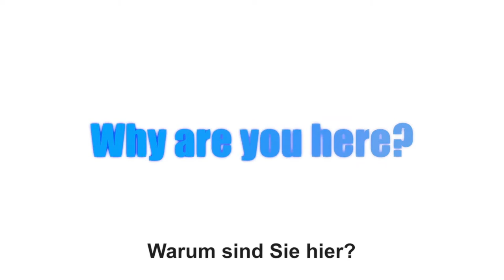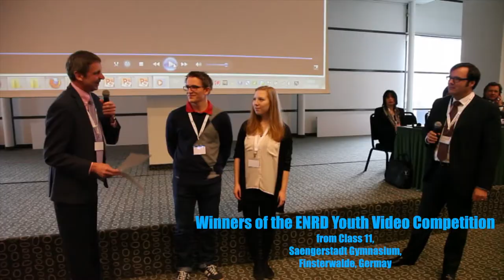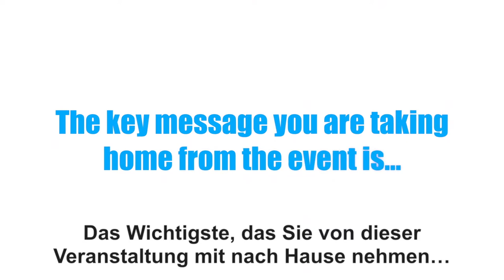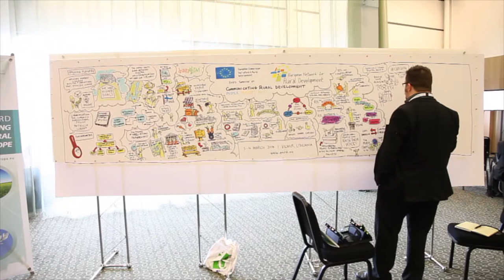ENRD Seminar on Communicating Rural Development (event video) - German subtitles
Building on the experience gained over 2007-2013, the ENRD Seminar on Communicating Rural Development focused on the contribution of communications to improving rural development policy implementation at the EU, Member State and local level. The event provided representatives of Managing Authorities, Paying Agencies, National Rural Networks, Local Action Groups or other rural stakeholders with the opportunity to share their experience and engage in discussions about the best and most effective ways of communicating rural development.